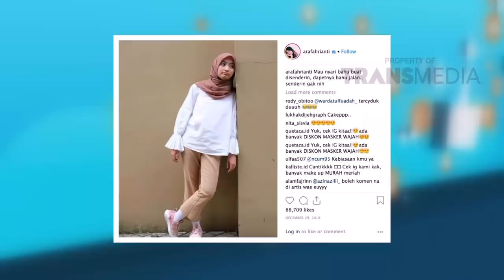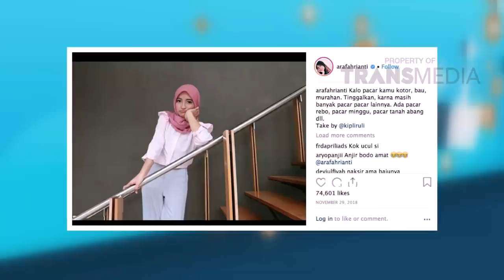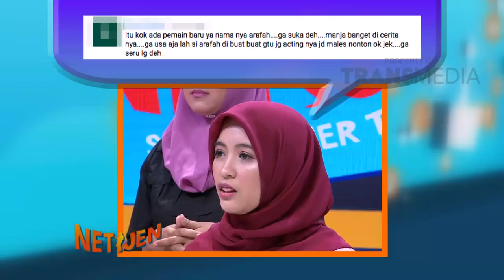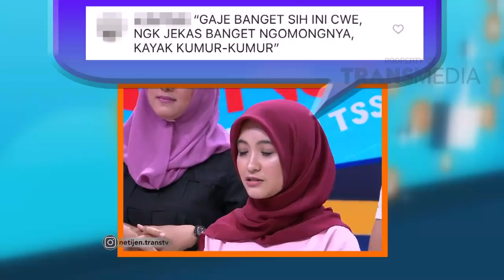NETIJEN - Gua Yang Di Booking, Lu Yang Ditangkep. Yhaaa (15/1/19) Part 4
KATAKAN PUTUS
TAYANG SETIAP SENIN - JUM'AT PUKUL 14.00 WIB